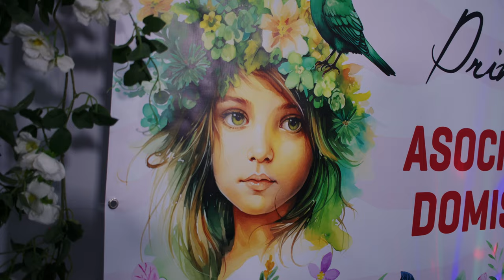STEFANA ALEXANDROAE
Scoala de Muzica DOMISONG - Vaslui
Profesor: Carmen Trufia
Videoclip realizat de Studio CB Media
Recording si imagine: Claudiu Bulete
Regie platou si foto : Dragos Andurnachi
Montaj : Mirela Bulete
Decor: Art Decor